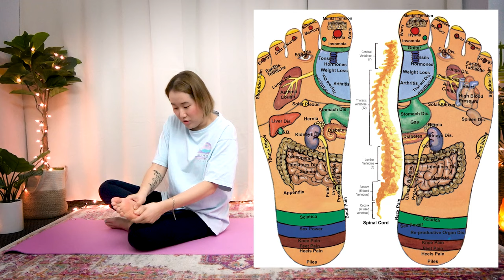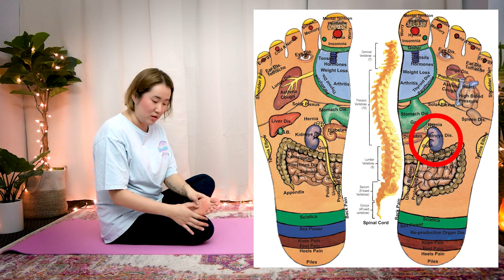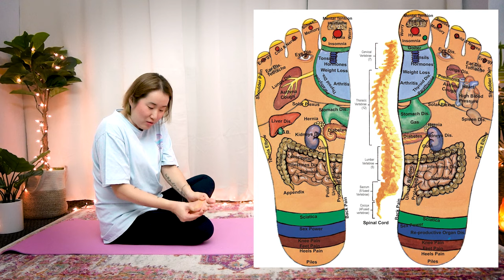FOOT REFLEXOLOGY Massage | 10 Minute Daily Routines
You don't need to be an expert to practice foot reflexology massage on yourself! Try this 10 minute routine to follow along with this simple self massage technique using foot reflexology.